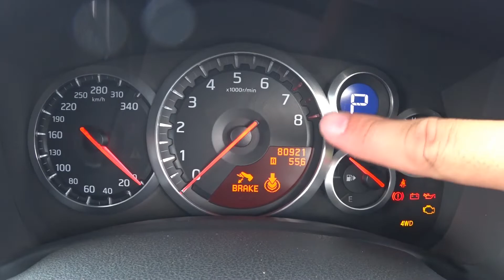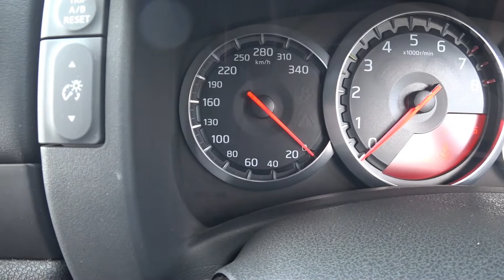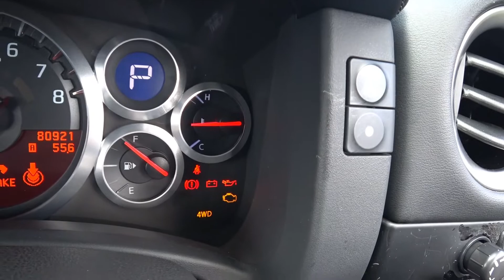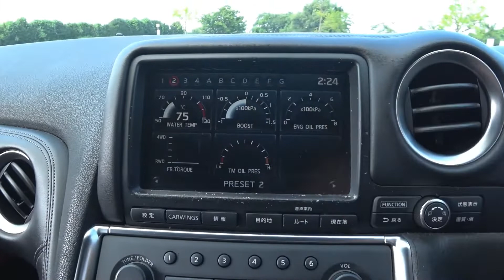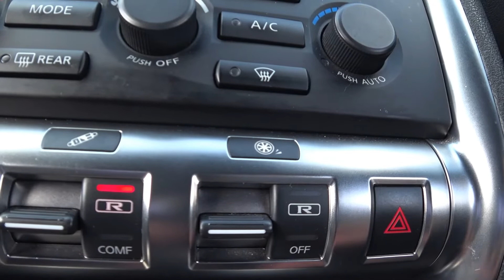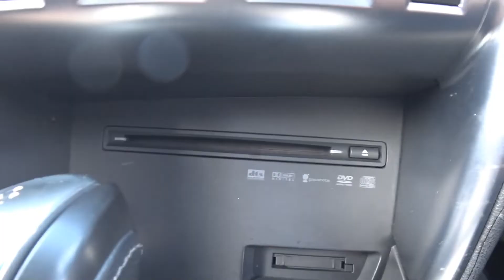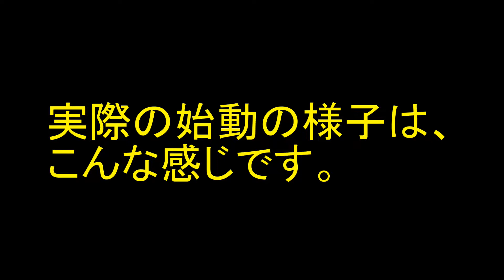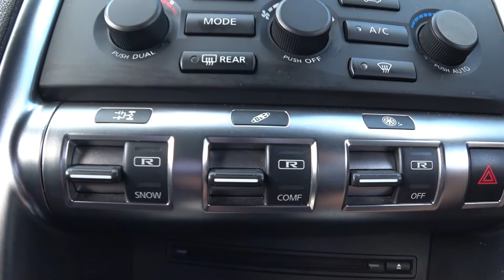R35 GT-R アグレッシブなデザインに、スパルタンな内装と怒涛の加速！R35GT-Rを隅々までじっくりレビューするよ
日産が誇るスーパーカー、R35 GT-Rの初期がたとなる、2008年モデルを全部レビューしました。

応援してるよ！って人は、アマゾンでお買い物する時、下のリンクを経由してもらえると、嬉しいです！
収入は、全て動画作りに使わせてもらいます！（主にガソリン代）